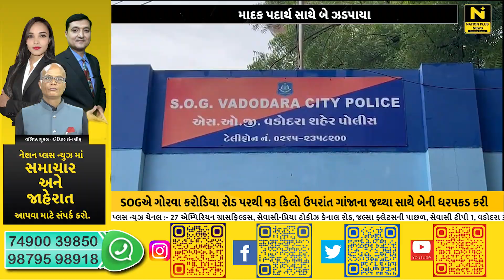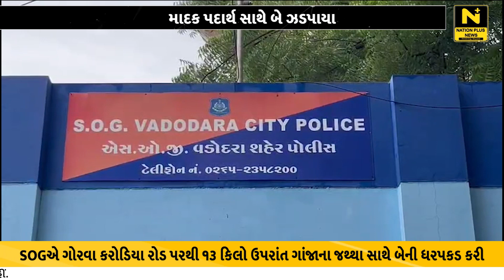માદક પદાર્થ સાથે બે ઝડપાયા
વડોદરા શહેર એસઓજીએ ગોરવા કરોડિયા રોડ પરથી ૧૩ કિલો ઉપરાંત ગાંજાના જથ્થા સાથે બેની ધરપકડ કરી વધુ કાર્યવાહી હાથ ધરી છે.